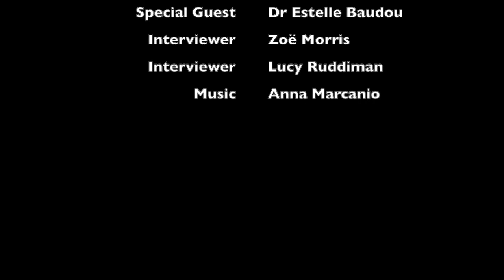Staging Greek Tragedy: Then and Now / Episode One: Dramaturgy and Greek Tragedy: Then and Now